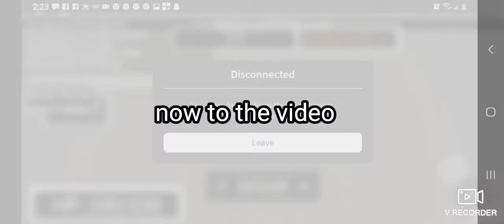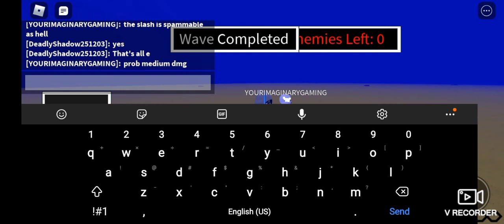Survival The Error From Soul Ops The Killer Avenge Sans Showcase +How To Defeat Avenge Sans